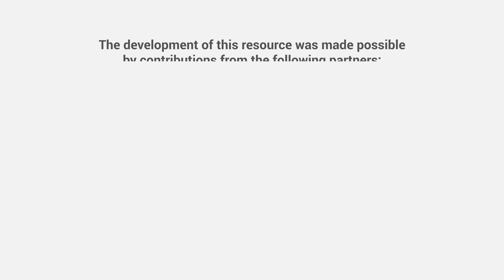How can student learning be assessed at a distance and during site visits?